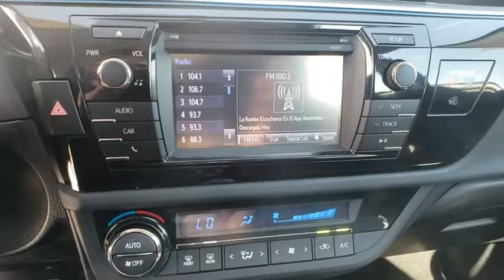2016 Toyota Corolla Davenport, Celebration, Kissimmee, Lakeland, Sebring, FL GC577478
Black Sand Pearl Used 2016 Toyota Corolla available in Davenport, Florida at Miracle Toyota. Servicing the Celebration, Kissimmee, Lakeland, Sebring, FL area.

Miracle Toyota
37048 US-27

Recent Arrival! Includes the Remainder of the Factory Warranty.27/36 City/Highway MPG 2016 Toyota Corolla L 1.8L I4 DOHC Dual VVT-i* 2016 KBB.com 5-Year Cost to Own Awards * 2016 KBB.com Best Buy Awards Finalist